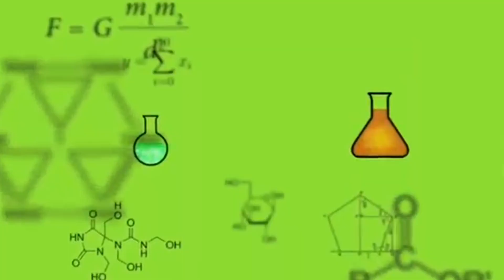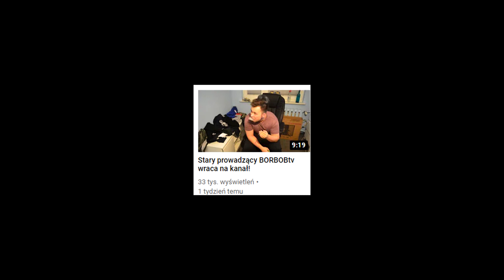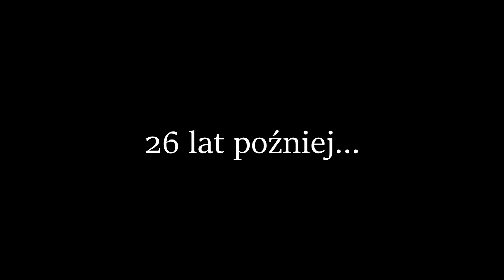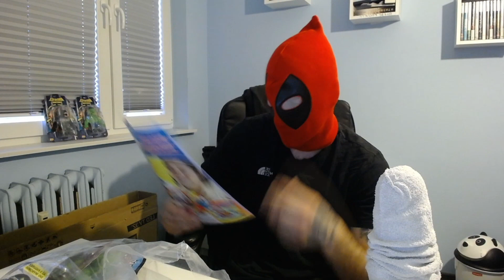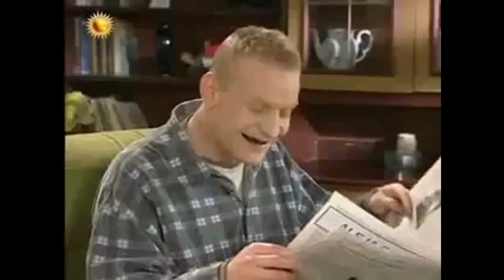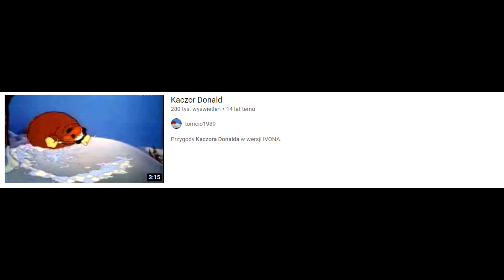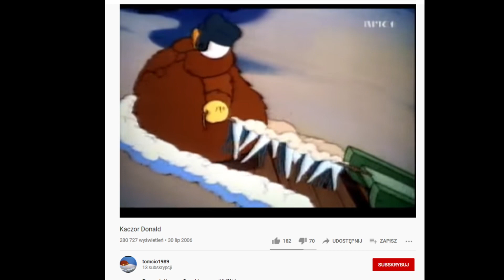Stary 40-letni mężczyzna bawi się zabawkami dla dzieci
40-latek z BORBOBtv bawi się zabawkami i dobrze mu z tym...

Wielki test zabawek z gazetek! (Kaczor Donald, Myszka Miki, Kubuś Puchatek)